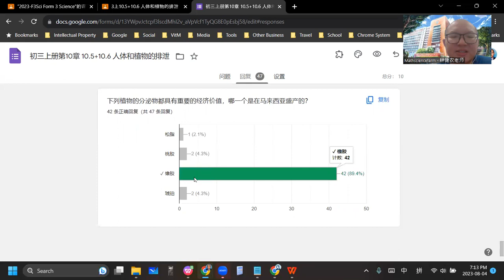2023 08 04 《网课不停歇》 初三科学10 5&10 6练习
初三科学上册第10章 物质的运输和排泄
10.5 人体的排泄
10.6 植物的排泄作用